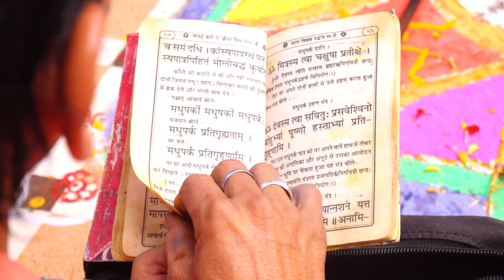wedding highlight pawan &Uma #2023